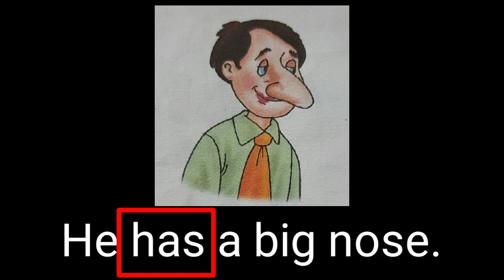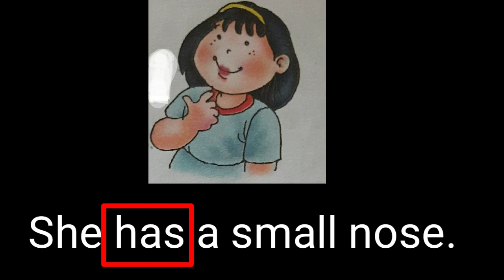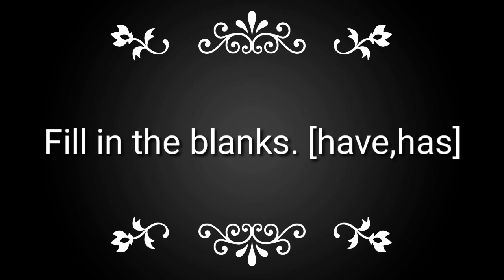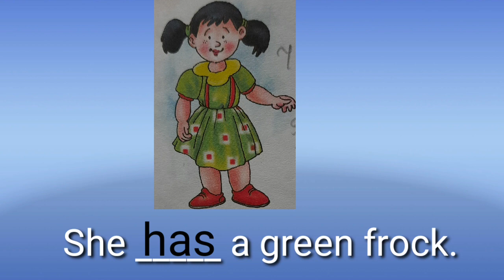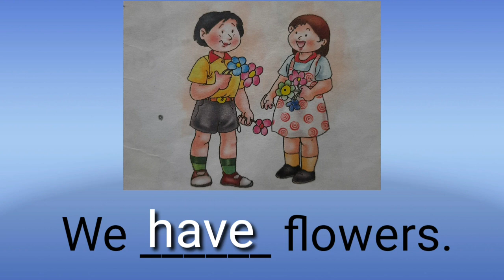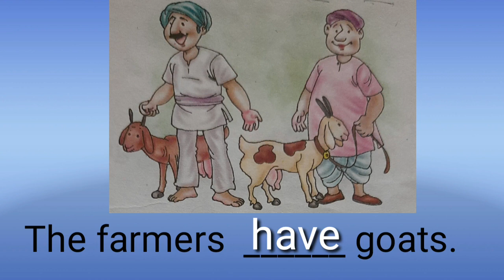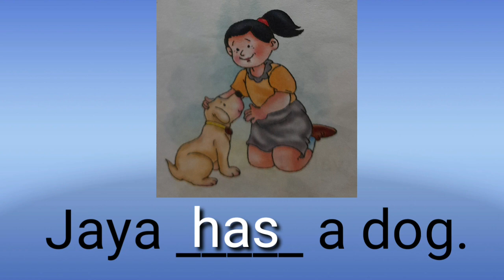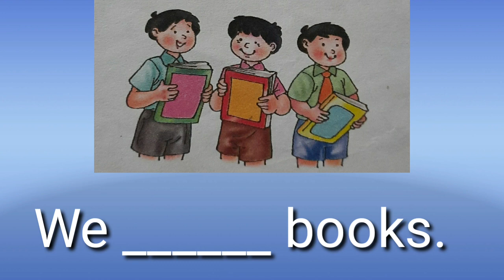GUJ MED ENGLISH STD 2 TOPIC HAVE AND HAS PART 1 720p